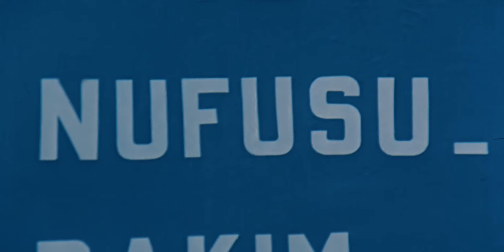Acaba Fazla mı Geliriz İstanbul'a? | Taşı Toprağı Altın Şehir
Levent Kırca ve Ayşegül Atik'in başrolde olduğu 1978 yapımı Taşı Toprağı Altın Şehir filmi restorasyonlu, full HD kalitesinde ve tek parça olarak sizlerle, iyi seyirler!

Taşı Toprağı Altın Şehir filminin özeti (Spoiler içerir):

Ökkeş Uyanık (Levent Kırca), eşi Fatma (Ayşegül Atik), oğlu Mehmet ve kardeşi Cemal ile köyde yaşamaktadır. Yıllarca birikim yapıp, İstanbul’da kendilerine bir traktör alırlar ve taksit parasını biriktirmek için çalışmaya başlarlar. Ökkeş, İdris’in (Hüseyin Baradan) yanında hamallık yapar. Fatma bir bar kadınının evinde hizmetçidir. Okula yazdıramadıkları Mehmet kahveye çırak olur. Cemal inşaatta çalışır. Fatma’nın patronu ona şehir kıyafetleri alır. Ökkeş bundan hoşlanmaz. Mehmet daha fazla para kazanmak için gizlice kaçak sigara satmaya başlar. Cemal ise patronunun gözüne girmiş, en iyi adamı olmuştur. Biriktirdikleri parayla traktörü almaya giderler. Ama zam gelmiş ve daha da borçlanmışlardır. Tekrar birikim yapmaları gerekir. Bu arada Ökkeş işten atılır. Meyve satmaya başlar. Mehmet si gara satarken yakalanır. Ökkeş oğlunu zorla karakoldan kurtarır. Fatma’yı ise patronu bara götürmüş, genç kadın sarkıntılıktan güç kurtulmuştur. Cemal’in patronu ise kaçakçıdır ve polis baskınında Cemal ölür. Mehmet arkadaşını bıçaklayıp hapse düşer. Tüm bu olumsuz ortama karşın Ökkeş traktörünü alır. Trafik şubesinden çıktığında traktörün çalındığını görür. Eve döndüğünde Fatma’nın yabancı bir adamla gidişine tanık olur. Ailede bir tek Ökkeş bozulmadan kalmış ama, İstanbul’un hiç de sandığı gibi taşı toprağı altın bir kent olmadığını acı bir şekilde anlamıştır…

Filmin Adı: Taşı Toprağı Altın Şehir
Yönetmen: Orhan Aksoy
Görüntü Yönetmeni: Çetin Gürtop
Oyuncular: Levent Kırca, Ayşegül Atik, Hüseyin Baradan, Feri Cansel, Kayhan Yıldızoğlu, Turgut Boralı, Erol Taş, Hulusi Kentmen.
Yapım: Erler Film
Yapımcı: Türker İnanoğlu
Senaryo: Türker İnanoğlu , Orhan Aksoy , Fuat Özlüer , Erdoğan Tünaş
Yapım Yılı: 1978

Erler Film, Yeşilçam'ın YouTube Kanalı. Yeşilçam filmleri tek parça ve restorasyonlu olarak Erler Film Türker İnanoğlu kanalında! Yerli filmler arasından sizlere sunduğumuz yapımlar arasında bu kez sırada Levent Kırca ve Ayşegül Atik'in başrolde olduğu 1978 yapımı Taşı Toprağı Altın Şehir filmi var. Sizlere full hd kalitesinde ve tek parça renkli ve siyah beyaz Türk filmleri sunmaya devam edeceğiz, takipte kalın!